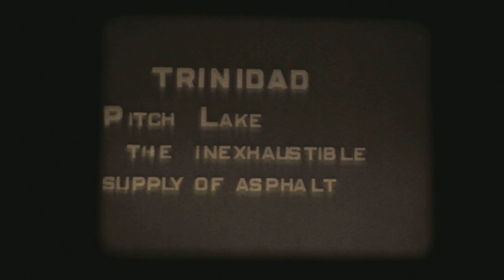04 80698298 3D 1929 Trinidad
"Statue of Josephine, wife of Napoleon, Fort de France. Driving thru the mountains from Fort de France to St. Pierre. Mt. Pele volcano that destroyed St. Pierre in 1902 and all Its inhabitants. Street scenes in St. Pierre. Tuesday, March 5th, at Bridgetown, Trinidad.
Harvesting sugar cane and scenes at the Aquatic Club. Pitch Lake, the inexhaustible supply of asphalt. Cocoanut palms and Hindu family also other scenes on the road to Port of Spain, Trinidad.
Scenes in the Botanical Gardens, Port of Spain, Trinidad.
Friday, March 8, at sea when Floyd beat Oscar playing Shuffleboard."